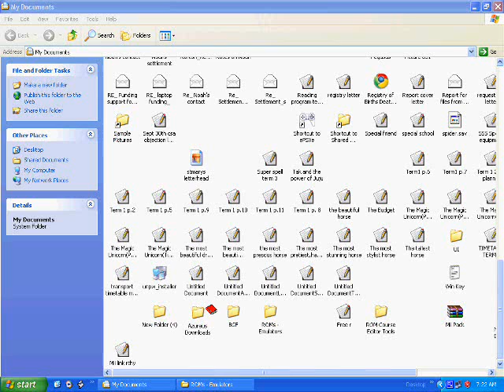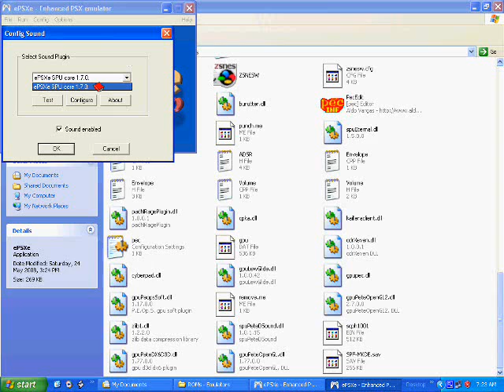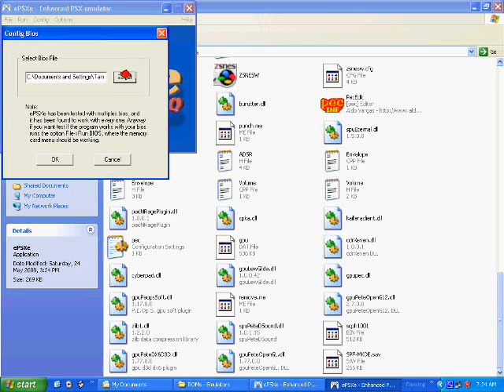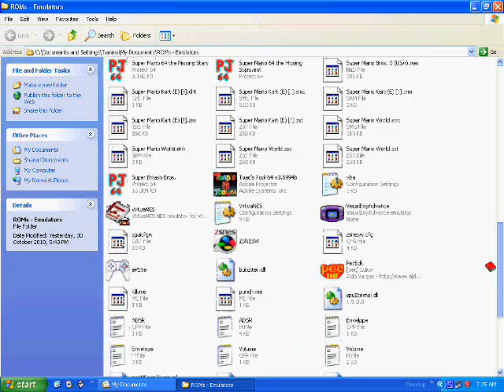PSX Emulator Help (Part 2)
Thanks to ssj5Bardock for solving some of the problem but he/she still hasn't got back to me yet but please tell me how to solve this problem.